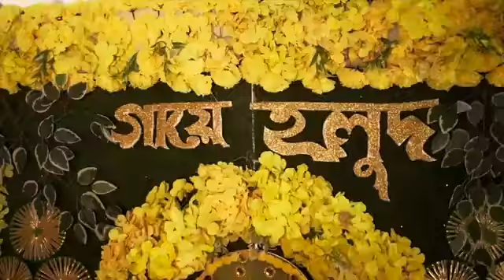mohuya দির ভাই এর গায়ে হলুদ অনুষ্ঠানের video।।